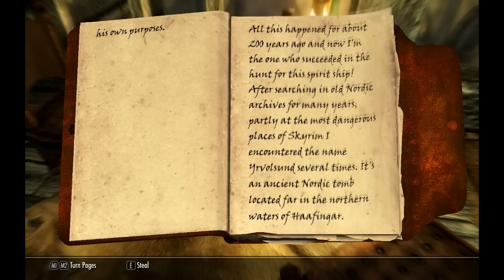Let's Play Skyrim Mods: The Grytewake Legend - Quest and Moveable Ship by Wallace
This is a playthrough of the Grytewake quest mod by Wallace. Link to mod (Steam Workshop)